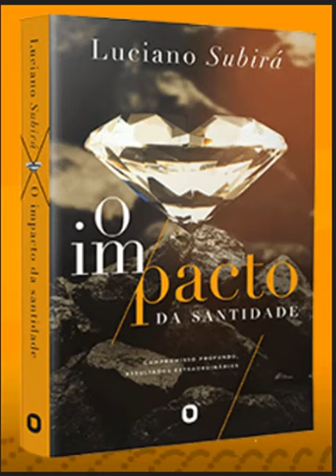Audiobook - O Impacto da santidade - Luciano Subirá (3)